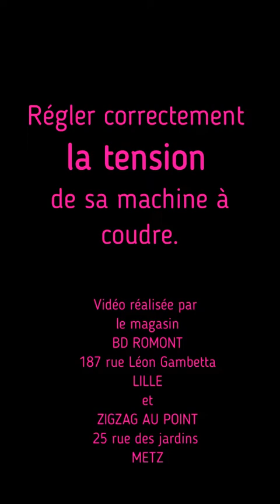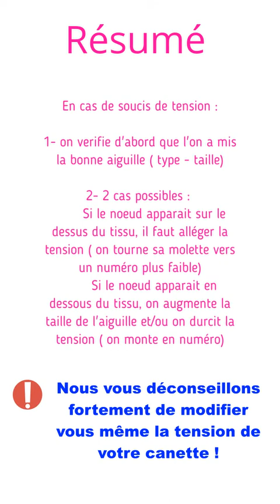Comment régler la tension de sa machine à coudre ?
Qui dit bonne tension, dit point à la perfection.
Mais comment trouver la bonne tension ?
L'explication en vidéo !

Pour nous retrouver :

BD ROMONT
187 rue Léon Gambetta
Lille

Zig zag au point
27 rue des jardins
METZ